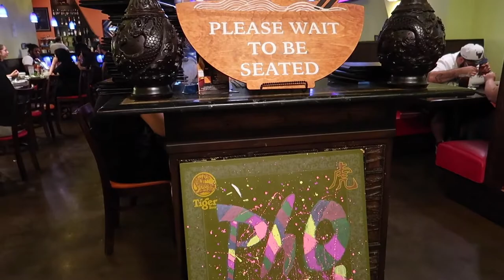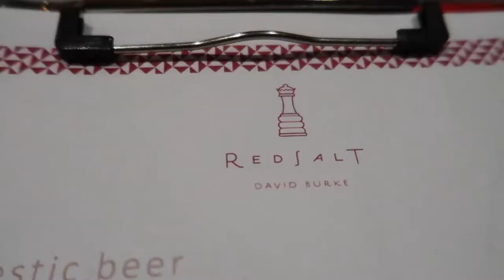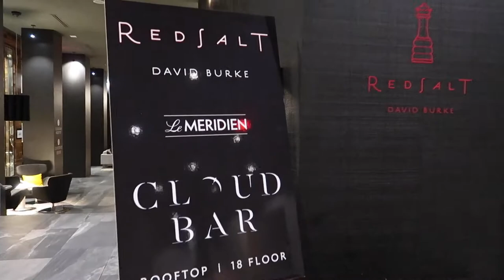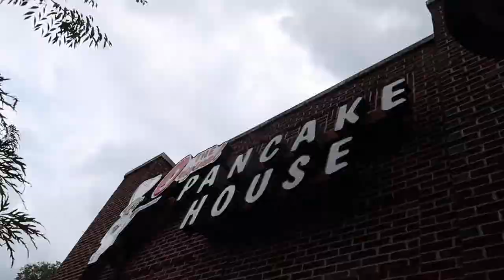BLACK GIRL EXCELLENCE +THE BOB IS BOBBIN HUNNY (GLUELESS WIG)-WEEKEND VLOG (Charlotte,NC)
Hey guys! Welcome back to another video! Thanks so much for tuning and I hope you enjoy this video.

This weekend we're shopping, celebrating black excellence and being grateful for what God is doing!  What are you grateful for this week?